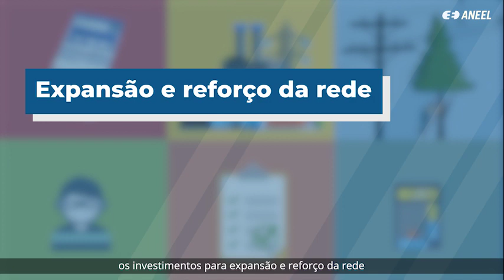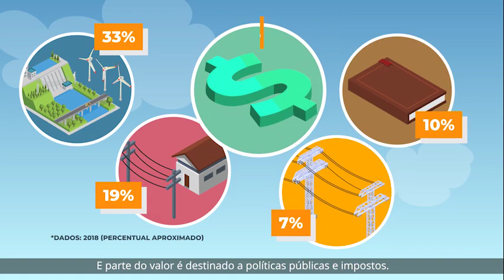Como é calculada sua conta de luz?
Na sua conta de luz, são considerados os custos para a chegada da energia até a sua casa: geração, transmissão e distribuição, além de encargos e tributos. Veja neste vídeo como a ANEEL calcula a tarifa de energia elétrica!